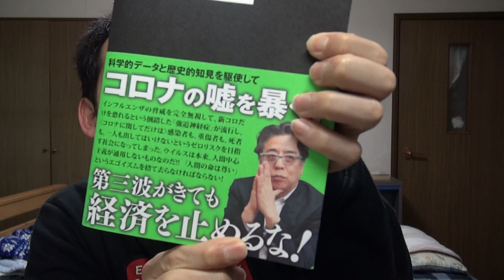作業所からつづく雇用社会とは❓💖山本太郎・たかまつなながやってくれる❣ 社会はコロナ以前コロナ以降鬼滅👹以前鬼滅👹以降にはもどらない💛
じぶんをマクマーフィとでもおもったらきっと痛いめをみるぜ。やめとくか・・・❓❓❓🌷🌼🌻

日本は戦中・戦後社会はおわった。それはコロナ以前コロナ以降の社会なのダ💖💛💙✨🌻🌷🌹